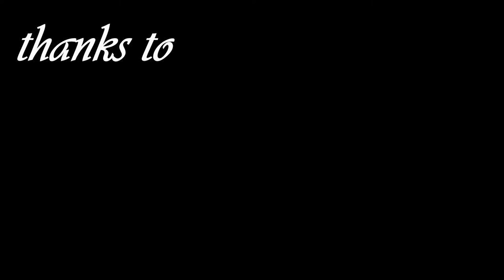NUKE TO BE SURE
From the album "THE THIRD IMPACT" ,recorded in Rad1 Factory Music.